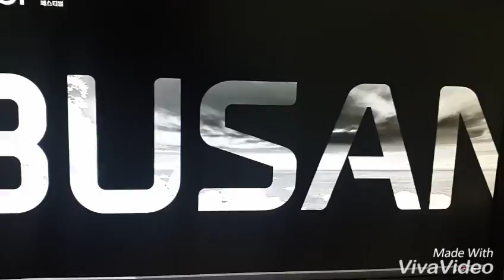B.O.F(부산원아시아페스티벌)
광고 더빙